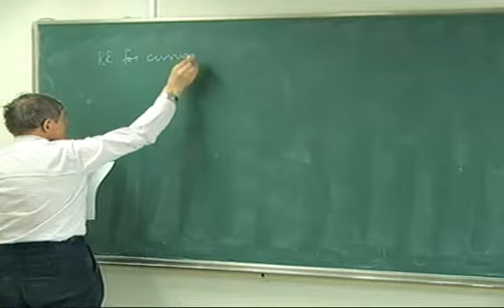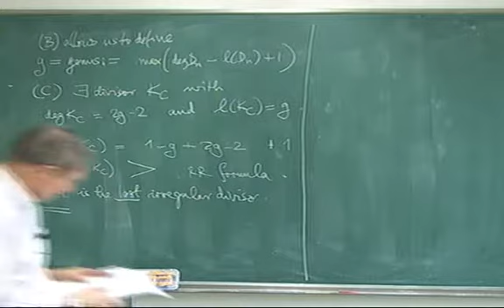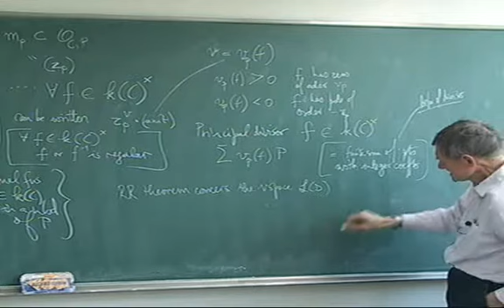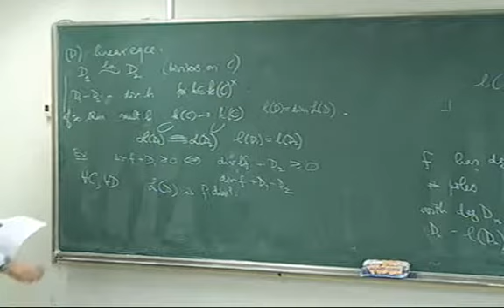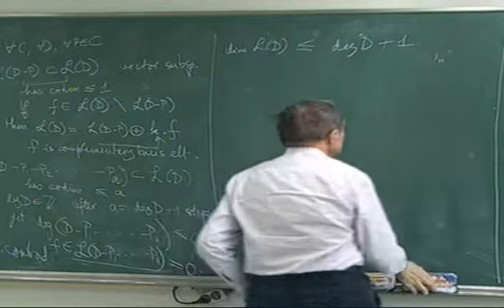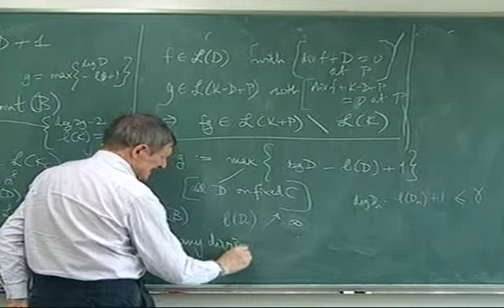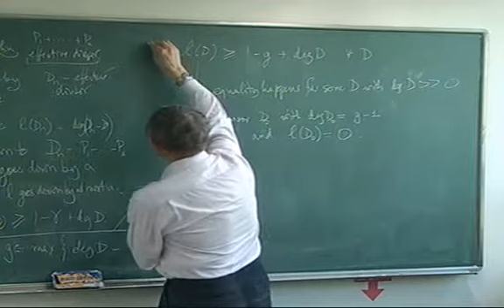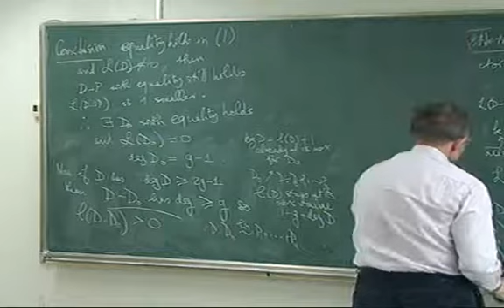Miles Reid (Sogang University,University of Warwick)/ Intesive Lectures on Riemann-Roch 1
Intesive Lectures on Riemann-Roch
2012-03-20